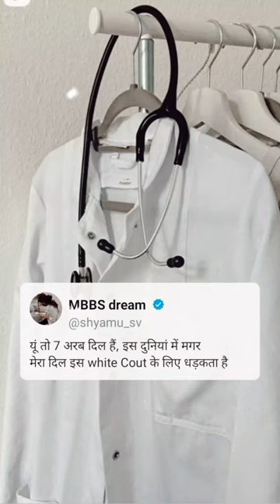white coat 🩺 || doctor status || neet status || neet motivation || aiims status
@DoctorOnMic @doctortobeneet @newt doctor